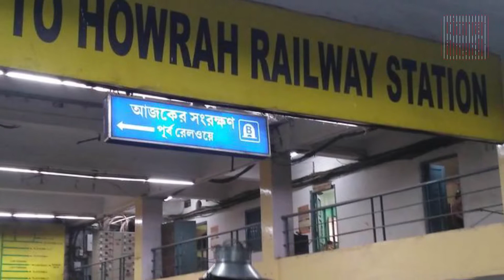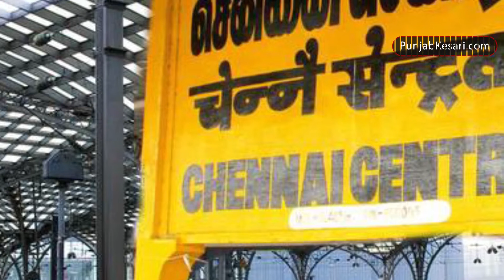जानिये भारत की सबसे बड़े रेलवे स्टेशन के बारे में - Punjab Kesari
अगर रेलवे स्टेशन का भी एक दूसरे से रिश्ता होता तो रॉयलपुरम रेलवे स्टेशन दूसरे स्टेशनों का दादाजी कहलाता। पता है क्यों, क्योंकि यह भारत का सबसे पुराना चालू रेलवे स्टेशन है। चेन्नई के पास स्थित इस स्टेशन पर पहली बार रेलगाड़ी 28 जून 1856 में आई थी। उससे पहले बंबई और थाणे के बीच रेल सेवा शुरू हो चुकी थी। पर अब इस रूट पर गाड़ी नहीं चलती, इसलिए सबसे पुराना रेलवे स्टेशन कहलाने का हक अब रॉयलपुरम रेलवे स्टेशन को मिल गया है। यह स्टेशन दक्षिण रेलवे के हिस्से में है। इस स्टेशन की पुरानी इमारत आज भी लोगों को आकर्षित करती है। इस स्टेशन से अब भी 20 से ज्यादा ट्रेन रोज गुजरती है।